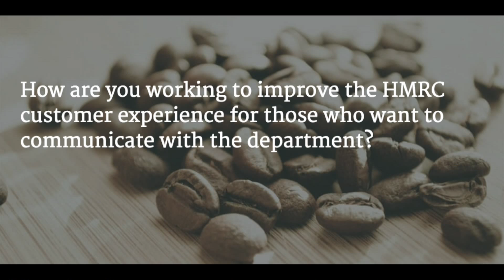How are you working to improve the HMRC customer experience?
We spoke to David Gauke, financial secretary to the Treasury, about the work HMRC is doing to improve customer relations and address complaints about wait times.